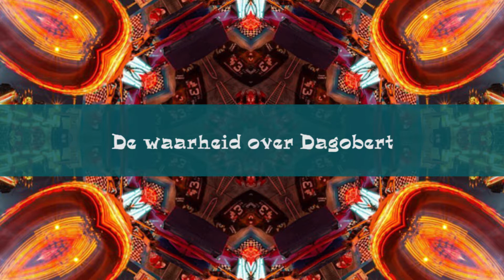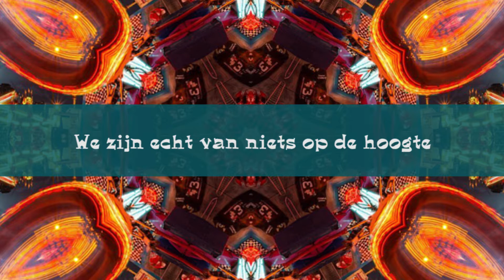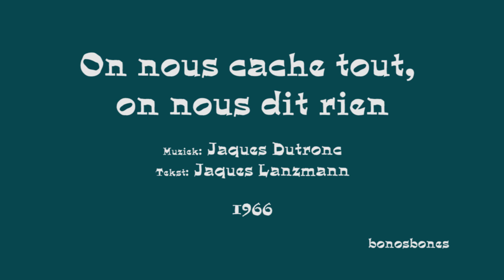Jacques Dutronc - On nous cache tout, on nous dit rien - 1966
Jacques Dutronc (1943) is een Franse zanger, songwriter en acteur. Hij is getrouwd met zangeres Françoise Hardy. Jacques Lanzmann schreef het grootste deel van zijn teksten tussen 1966 en 1980. ‘On nous cache tout, on nous dit rien’ is een nummer van het eerste album van Jaques Dutronc genaamd ‘Jaques Dutronc’ (1966).
In 1973 debuteerde hij als acteur in de film Antoine et Sébastien van Jean-Marie Périer.
Het was het begin van een succesvolle acteercarrière (48 films). Hij won een Cesar als beste acteur voor de hoofdrol in Van Gogh van Maurice Pialat.
Jaques Dutronc is "een van de meest populaire artiesten in de Franstalige wereld".